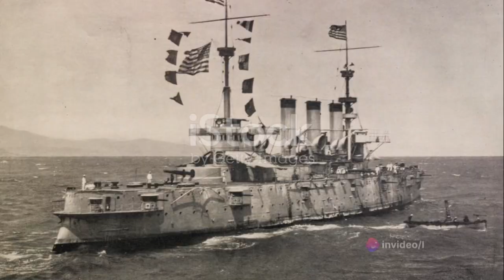The Story of Number One Observatory Circle